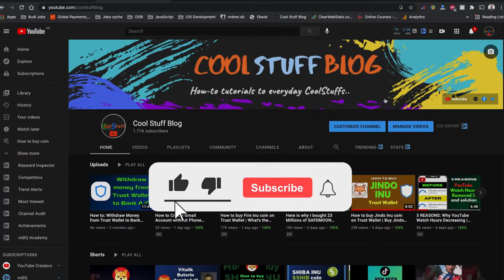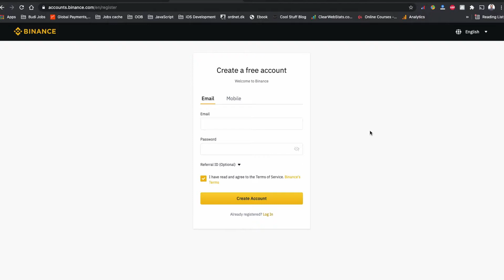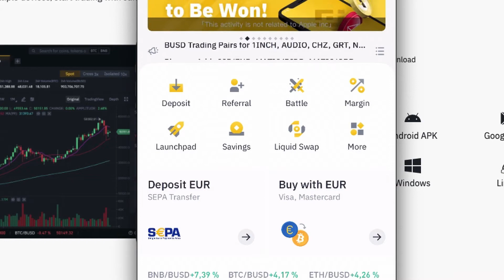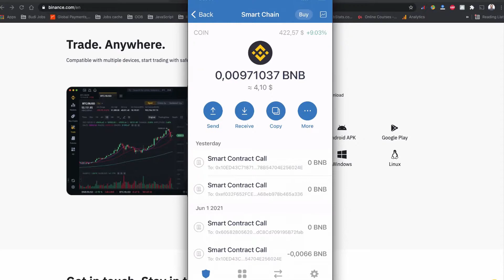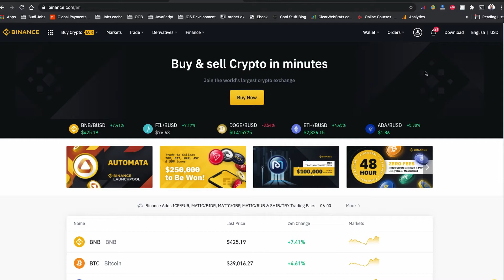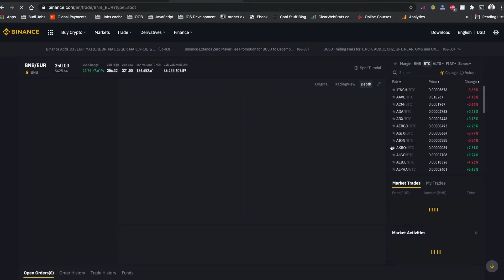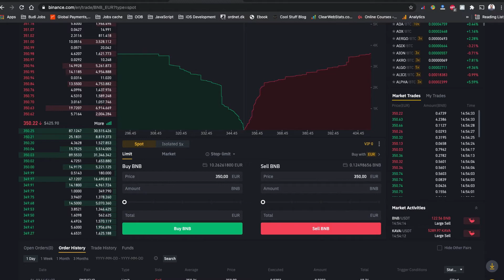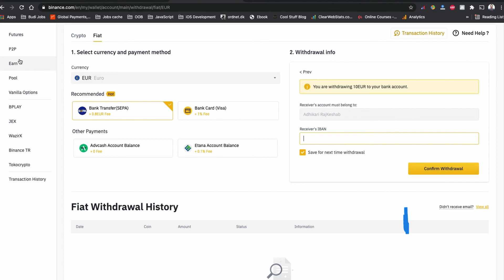HOW TO: Withdraw Money from Trust Wallet to Bank Account | how to withdraw from Binance to bank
In this video, I will show you, how to withdraw money from Trust Wallet to your bank account. This methods is based on Binace, while doing so, you will also learn, how to withdraw from Binance to bank account.
I will show you how to withdraw money from your trust wallet to your bank in easy way. Transfering your money from your trust wallet to your bank account is very easy, but since it’s virtual currency we have to do little extra work, in this step by step guide video I am going to use trust wallet and binance exchange to withdraw money from my trust wallet to my bank account. If you have account on Coinbase please watch this video
I forgot to add in this video how to sell alt coins (Shiba Inu, Safemoon or any new coin) on trust wallet which are based on BNB (bep20) & Ethereum (erc20) token, but I already have in my another video, it's start six minutes and 24 seconds, you can follow from right